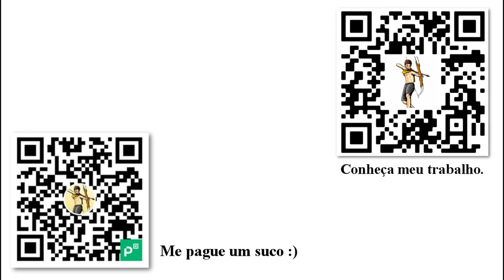A ética enquanto lógica